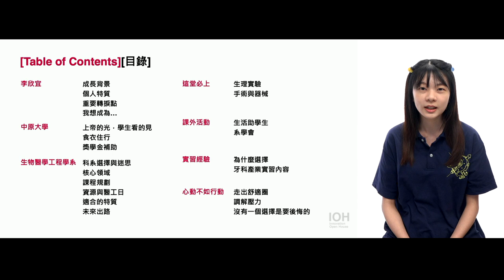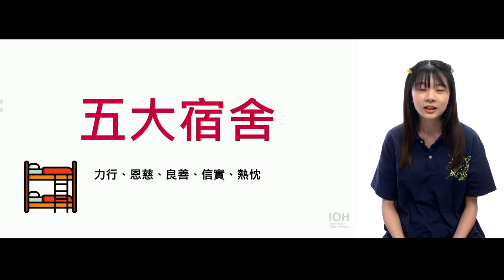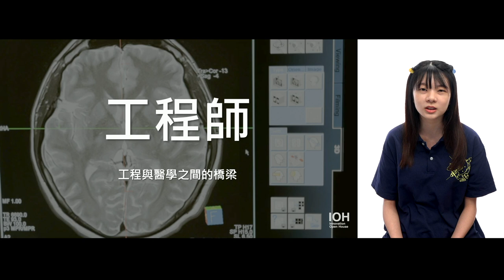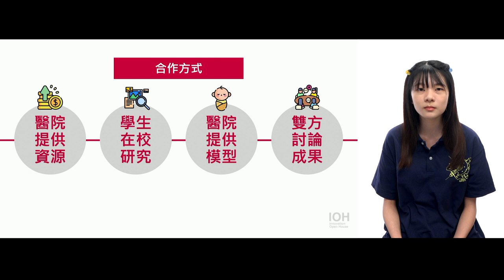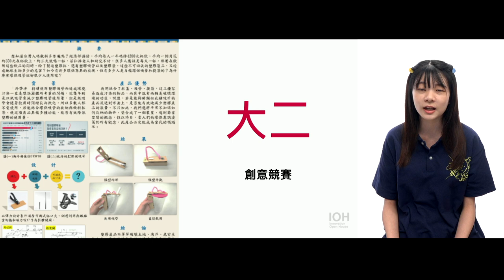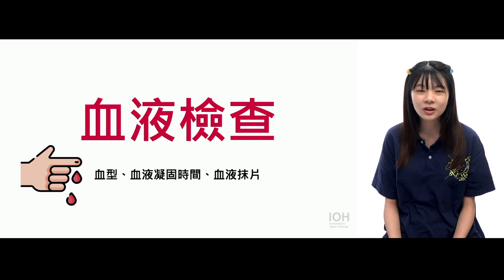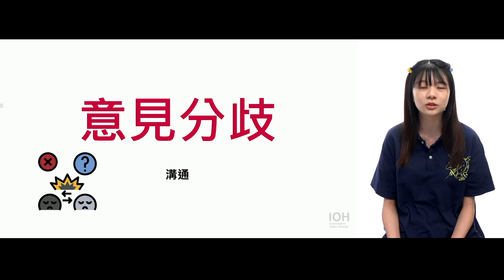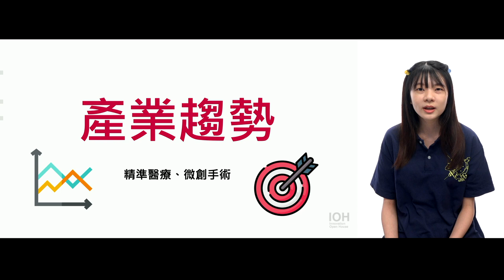【中原醫工系】屢受他人幫助的家庭背景，我想用醫工專業為他人撐傘！~講者李欣宜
00:00 章節目錄
00:38 自我介紹
04:27 學校
10:28 科系
33:02 這堂必上
36:49 課外活動
41:23 實習經驗
45:28 心動不如行動

不平凡的家庭背景與艱辛的成長歷程，讓我心中萌生「因為淋過雨，所以想為他人撐傘」的念頭，雖然秉持著要往心理系發展的念頭，最終因為擅長科目是二、三類組而選擇醫工系，但我相信醫工系也能利用它的特長幫助他人。醫工身為工程與醫學之間的橋樑，將臨床醫學上遇到無法用人力解決的問題，透過工程的方式去輔佐，同時減少治療帶給病患的痛苦。我想透過自身經歷告訴生活中同樣遭遇挫折、困頓，但一時間無法走出來的人們——一切都會好起來的！